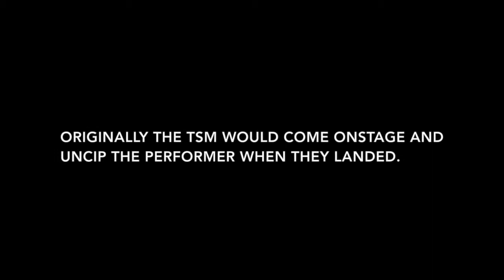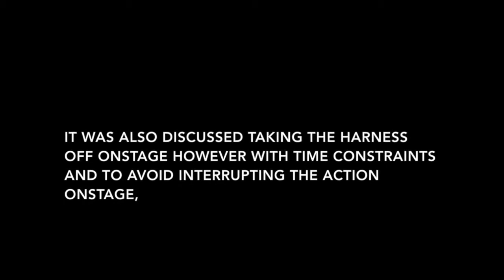Flying Snake | The Jungle Book | BA Production Technology and Management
This version of The Jungle Book played at The Royal Conservatoire of Scotland, 9th-15th of December 2017. Written by Stuart Patterson.

For more information about the show and this specific trick

DSM = Deputy Stage Manager, TSM = Technical Stage Manager, PLX = Production Electrician.

Cast:
MOWGLI - Kay McAllister, Kyle Gardiner, Amy Kennedy, Petre Dobre
SHERE KHAN - Edward Soper
RAKSHA - Karine Dokken
BAGHEERA - Titana Muthui
AKELA - Michael Wallace
TABAQUI - Kip Lawson
TIMA - Jack Simpson
BALOO - Tom Lloyd-Kendall
CHIL - Alice Zhang
KAA - Caroline Denis
BAN - Jack Simpson
LUNA - Stine Hemmingsen
TAAK - Elliot Baxter
MESSUA - Alice Zhang
VILLAGE WOMAN - Karine Dokken
BULDEO - Elliot Baxter
HUNTER - Stine Hemmingsen
HUNTER - Jack Simpson

Creative Team:
DIRECTOR - Hugh Hodgart
MOVEMENT DIRECTOR - Samantha Chester
MUSICAL DIRECTOR - David Higham
SET AND COSTUME DESIGNER - Robin Peoples
LIGHTING DESIGNER - Stephen Keenan
SOUND DESIGNER - Jack McWeeny
VOICE SUPPORT - Melanie Drake
DANCE CAPTAIN - Stine Hemmingsen
Technical Team:
PRODUCTION MANAGER - Stephen Roe
STAGE MANAGER - Laurie Sutton
DEPUTY STAGE MANAGER - Kirstie Louise Connel
ASSISTANT STAGE MANAGERS - Jak Coventry, Cameron Kerr, Andrew Swarbrigg
PRODUCTION ELECTRICIAN - Amy Dawson
LIGHTING PROGRAMMER - Calum Dunbar
LIGHTING CREW - Ross Brodie, Andrew Johnston, Craig Stevenson
SOUND NO. 1 - Steven John Selby
SOUND NO. 2 - Callum Farrell
SOUND NO. 3 - Neal Clark
TECHNICAL STAGE MANAGER - Yesha Subotincic West
DEPUTY TECHNICAL STAGE MANAGER - Regan Kelly
HEAD OF FLYS & AUTOMATION PROGRAMMER - James Hamilton
STAGE CREW - Joshua Brown, Greig Buckley, Lewis Douglas, Rhys Gaughan,Peter Goddard, Ronan O'Neill, Meirian Hall-Jones
COSTUME MAKERS - Nadia Anderson, Kayrin Fraser, Troen Halvarsson, Danielle Miller
SCENIC ARTISTS - Joanne Curtis, Amy Hastie, Emily Rankin, Dylan Ross, Megan Yeomans
SCENIC PAINTERS - Erin Dougherty, Lisa Graef, Islay Gray, Astrid Hjermind, Greg Hutchison, Kieran McGill, Joanne Niven, Lilli-Ella Rowe, Kate Thwaites
PROP MAKER -  Shakeel Anwer, Claudia Jayne Jevons, Anne Joyaux, Leah Kurzepa, Ruaridh Mackenzie, Kieran McGill, Neve Pearce, Niall Scott-Martin, Melissa Smith Amanda Toms, Lotta-Johanna Heikkinen
SET CONSTRUCTION CARPENTERS - Omar Bhatia, Joshua Calder, Ruth Green, Oi Ting Lam, Daniel John Main